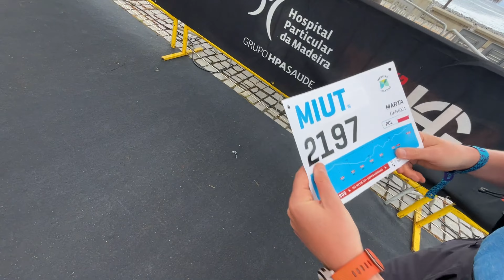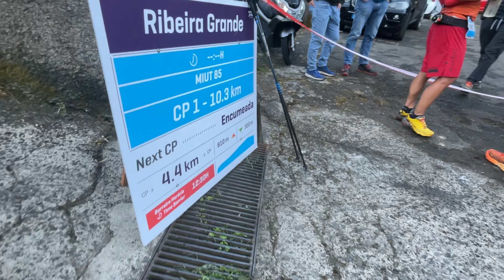MIUT 2023 - Madeira Island Ultra Trail 85km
Bieg, o którym marzyłam od lat. W końcu, w kwietniu tego roku udało się zorganizować dłuższy urlop i zachłysnąć biegową trailową mekką na wyspie wiecznej wiosny.

Zobaczcie, dlaczego już do końca życia będę miała traumę wchodząc po schodach. Sprawdźcie, co można zjeść na punktach na MIUT i dlaczego ten bieg jest tak piekielnie trudny.

Do zobaczenia na trasie!

[współpraca reklamowa]